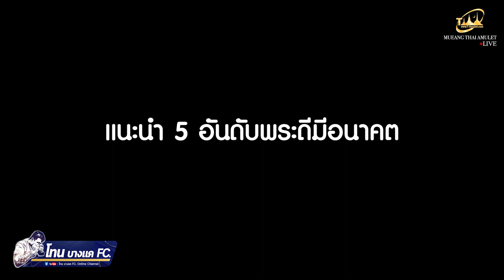Hilight5 พระดีมีอนาคต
ติดตามเรื่องราวของ 5 พระดีมีอนาคตแบบเต็มๆได้ที่ลิงค์
แนะนำ5 พระดีมีอนาคต

Line : @TONE8888
T-Amulet studio  ตั้งแต่เวลา 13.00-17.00 น.
เส้นทางการเดินทาง

สอบถามข้อมูลเพิ่มเติมได้ที่ FACEBOOK : โทน บางแค FC